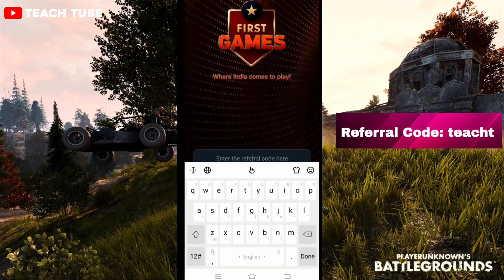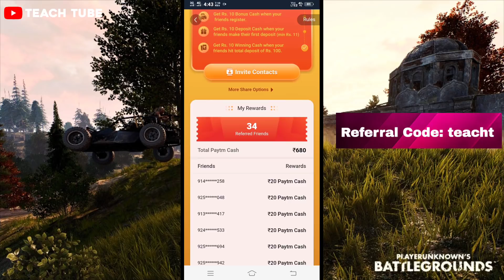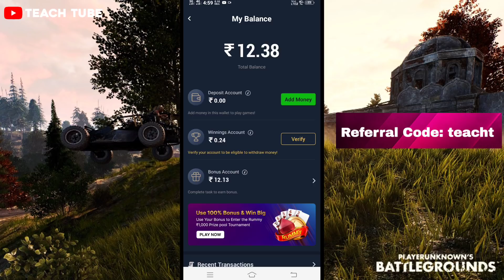How To Get Free Royal Pass In Pubg Mobile | Get Free Session 14 Royal Pass In Pubg Mobile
😎 Join With On Pubg Mobile

2018 Mobile Game of the Year – Golden Joystick Award